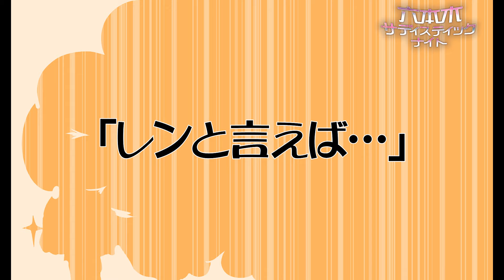初回SP！一挙2話分配信！【第1話】先行き不安？【第2話】レンと言えば…【ボイス付きないとじゅえる】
「六本木サディスティックナイト」YouTube公式番組

 ★★六本木サディスティックナイトとは！★★

美女と共に、六本木に潜む悪と戦う、サスペンスアドベンチャーゲーム
「六本木サディスティックナイト」
アプリインストールはこちら！

★★★Ngith Jewel Party!グッズのネット販売中★★★
大盛況だったイベントのグッズが、
ドワンゴジェイピーストアにてネット販売中！

‹タイトル›
【第1話】先行き不安？
【第2話】レンと言えば…

‹内容›
Xで投稿していた4コマ漫画「ないとじゅえる」に
ボイスを付けて配信！

›››ボイスドラマ無料公開中！‹‹‹

▼「ボイスドラマ」特設サイト
キャラクターソングの情報はこちらをチェック！

›››キャラクターソングCD第1,2弾絶賛発売中！‹‹‹
■第1弾アニメイト特典：ポストカード

■第2弾のご購入はこちらから！